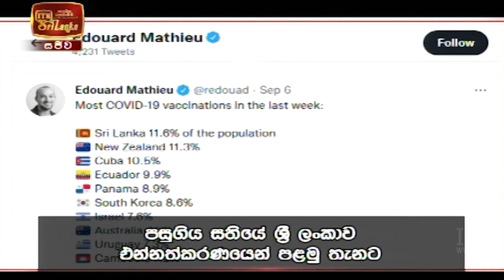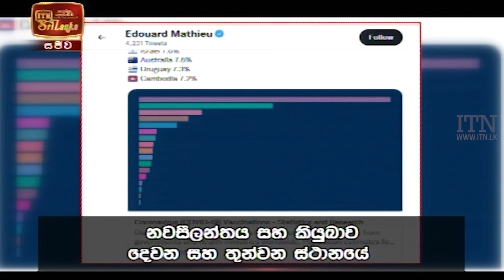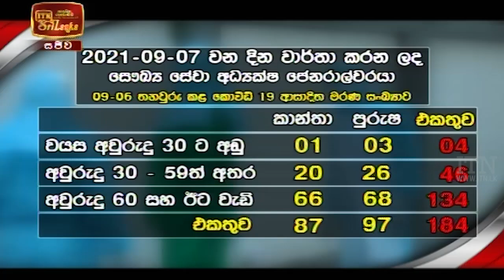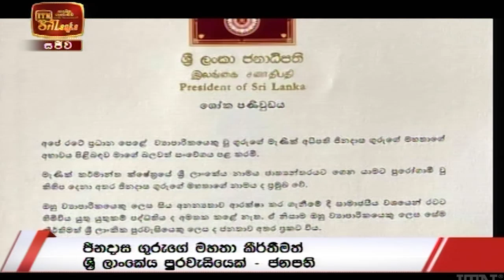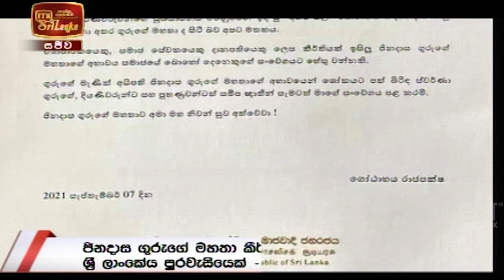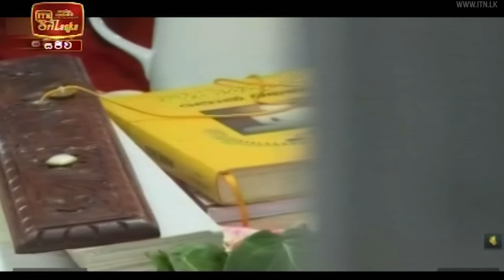ITN News 2021-09-08 | 12.00 PM